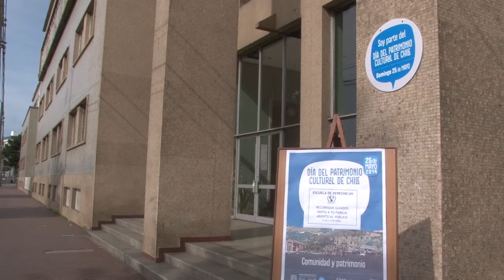Escuela de Derecho UV abrió sus puertas a la comunidad en el Día del Patrimonio Cultural